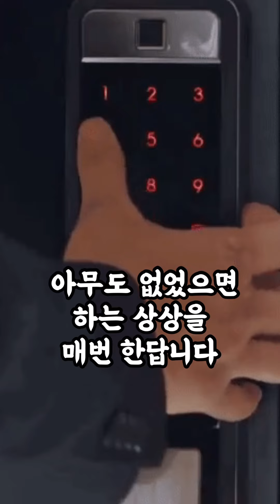[1368번째 사연]저희 오빠 이혼 사유 공감하시나요